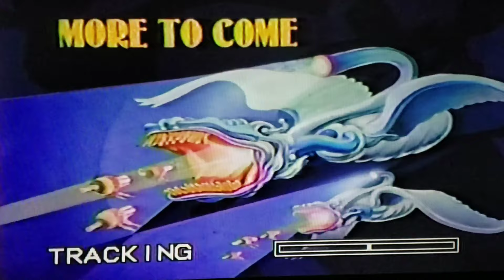Tonight Show-Johnny discloses his assets and liabilities; August 21, 1984